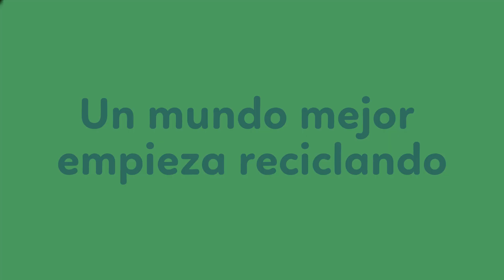EMSI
EMSI, nos enorgullece decir que nuestras acciones sostenibles son el núcleo de nuestro negocio. Actualmente contamos con mas de 6 servicios enfocados en ayudar a empresas y comunidades rurales a reducir su impacto ambiental y promover una educación ambiental por medio de lúdicas inspiradas en situaciones reales. Nuestro principal servicio es la gestión integral de residuos, en la cual contamos con personal certificado en reciclaje, y la juntamos con un proyecto innovador en el sector que estamos realizando para que cada entidad pueda conocer su impacto ambiental por medio de indicadores de ahorro de recursos naturales. Adicionalmente nos apasiona la educación ambiental, es por ello que hemos dedicado gran parte de nuestros esfuerzos a crear capacitaciones lúdica y divertida que puedan hacer que las personas se apropien completamente de los temas ambientales; de igual forma promovemos habilidades como la creatividad, el trabajo en equipo, la equidad, la igualdad y el respeto. Lo anterior lo hemos realizado en empresas, comunidades urbanas, comunidades rurales, fundaciones y colegios. De igual forma queremos empezar a sembrar semillas ecológicas en los jóvenes, es por ello que hemos estado creando contenido en nuestras redes sociales dedicado a transmitir conocimiento ambiental de forma divertida para poder llegar a nuestro objetivo que como lo mencionamos son los jóvenes, pero también a familias y personas presentes en las redes sociales.
También somos apasionados por el apoyo a la comunidad, es gracias a esto que desde nuestros inicios hemos realizado programas de donaciones para personas en condiciones de discapacidad y vulnerabilidad, tanto dentro como fuera de Bogotá. Estas donaciones en su mayoría son de equipos técnicos como sillas de ruedas y bastones; pero también pueden ser de elementos de higiene personal, mercados, dinero, o los elementos que requiera la persona.
Por ultimo, uno de nuestros proyectos que también hemos impulsado es la creación de productos ecológicos 100% realizados por nosotros y con materiales reciclables. Estos productos pueden ser tanto funcionales como decorativos, y con ellos buscamos demostrar que a todos los residuos podemos darles una segunda oportunidad para evitar que lleguen a los rellenos sanitarios. Estos productos también los enseñamos a realizar en diferentes programas de capacitaciones en empresas y comunidades.
A futuro contamos con proyectos para crear programas de reciclaje y educación ambiental en lugares de la costa de colombiana donde la presencia de contaminación por residuos es muy alta. Y también queremos realizar productos con diferentes materiales que por su construcción, son complejos de reciclar.

Postulado a la subcategoría conciencia ambiental.